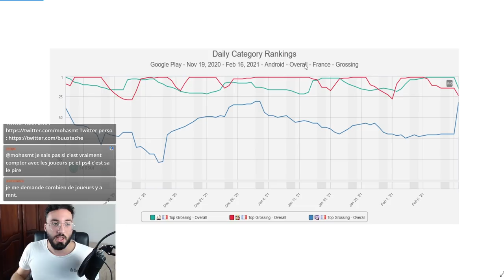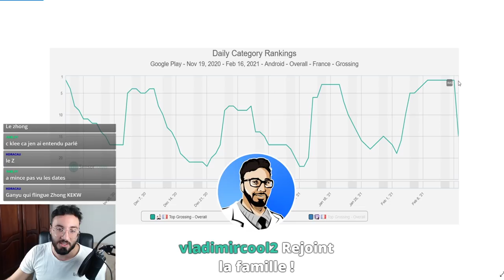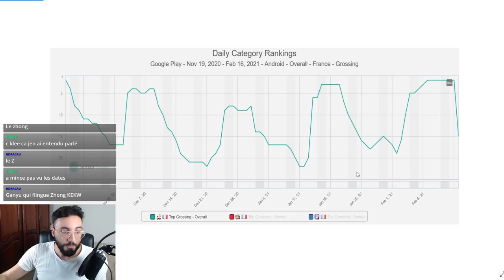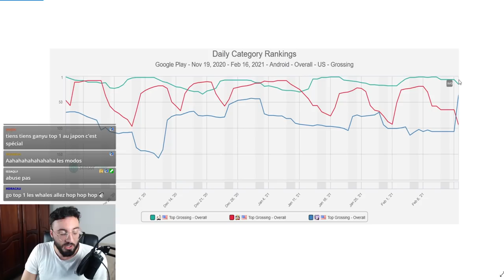DEBAT GENSHIN IMPACT XELEKO,SHINY,YUJIMBO ⚠️ARGENT, CASHPLAY, RESINE, INVOCATION GRATUIT, 5⭐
Aujourd'hui on se retrouve pour un débat sur genshin impact avec les copains Yujimbo, Xeleko et Vadris !!